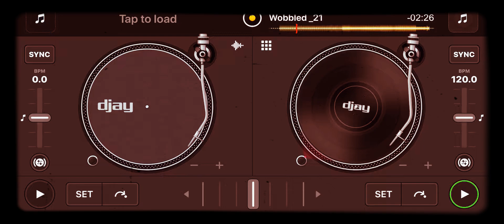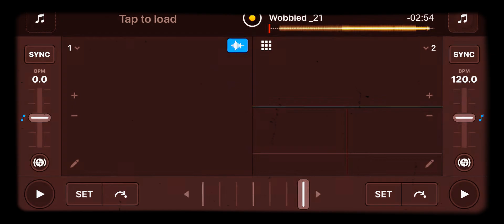Wobbled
The algorithm can go die in a hole.